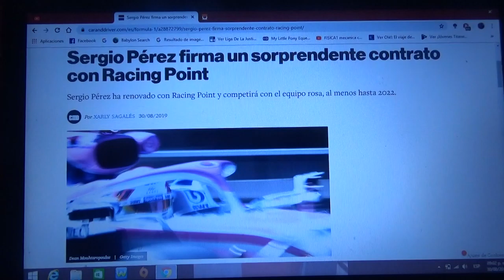Sergio "Checo" Perez renueva con Racing Point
El mexicano se quedará con el equipo de Silverstone hasta la Temporada 2022 de la Fórmula 1